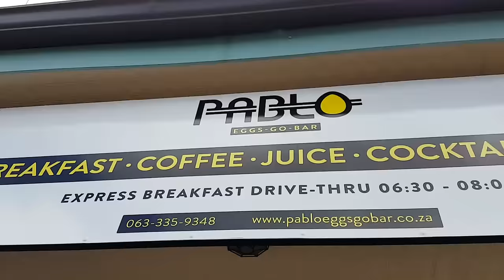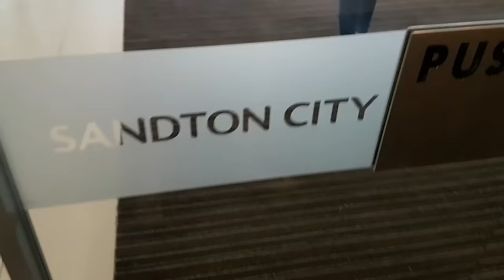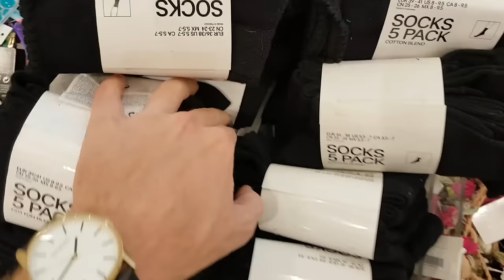WILD GOOSE CHASE!! (Quite literally)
What started out as a fun day turned quite dramatic. No update on what happened to the boy but I'm sure karma will sort it out. Maybe someones lion will come and attack him and then leave him just lying there while the owner runs away. (No we don't keep lions as pets in South Africa... or do we?)

xx

- Troszkę